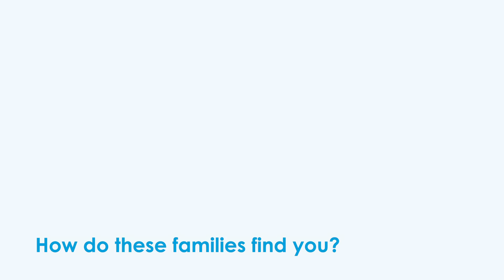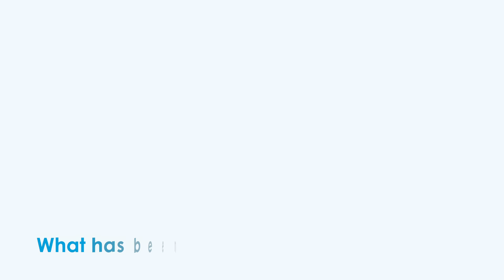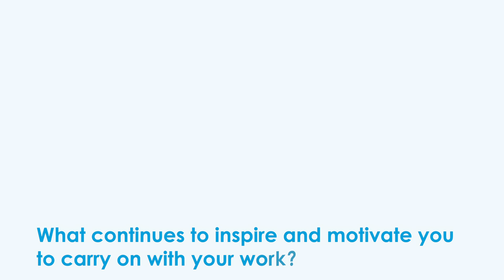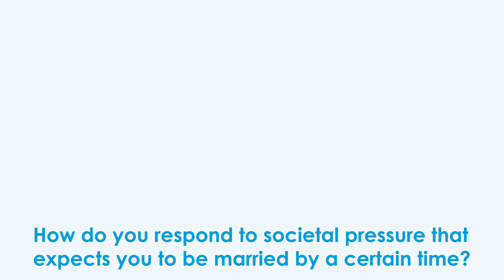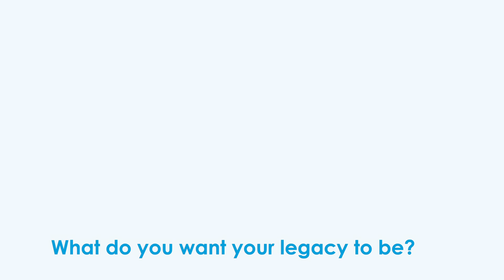Gauthami Vemula/Founder, Founder - Color Me Safe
Gauthami Vemula used her experience gained from a decade of working for CPS (Child Protective Services) to start her own consulting company helping families navigate the process of a CPS investigation. She also writes about navigating the waters of dating in her thirties as a single, Indian-American woman in a satirical blog called Wheaten Complexion. Through the constant conflict of her own desires to be happy and the pressures of the Indian community to be married, Gauthami values staying true to herself above all, and she has created a joyful and successful life by doing so.